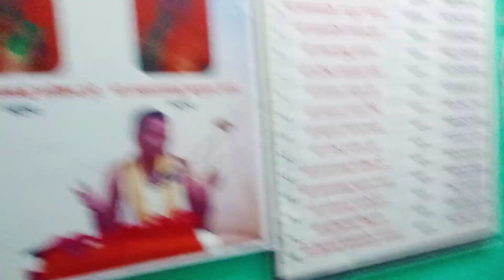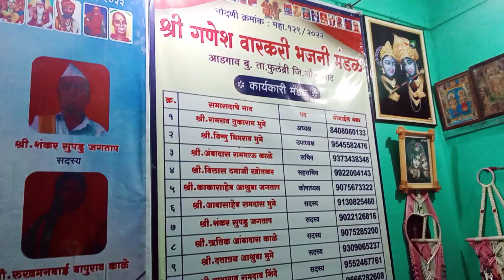राहो आता हेचि ध्यान बापूराव मिस्त्री काळे श्री गणेश भजनी मंडळ आडगावबुद्रुक